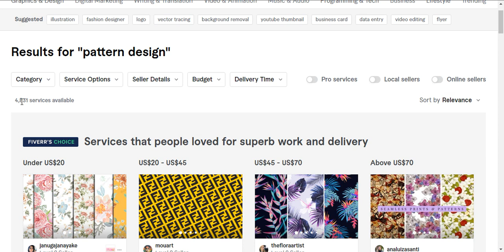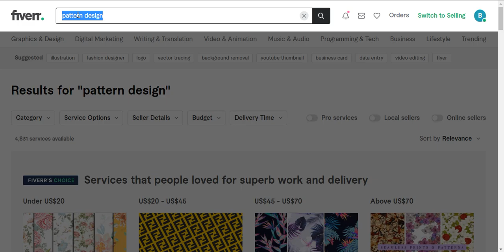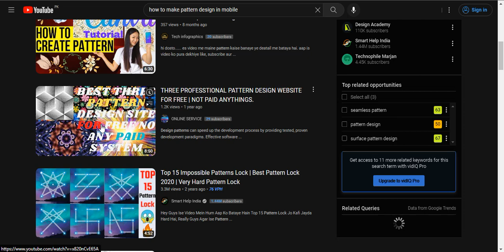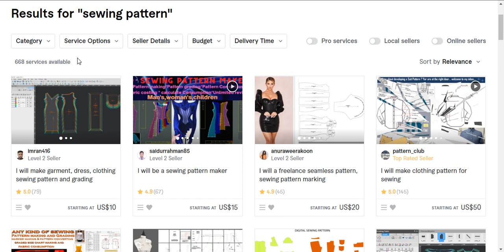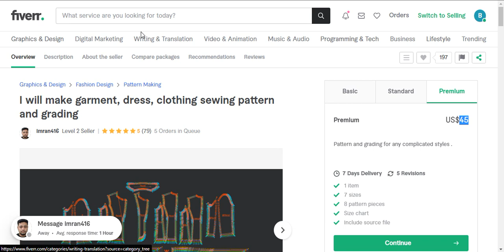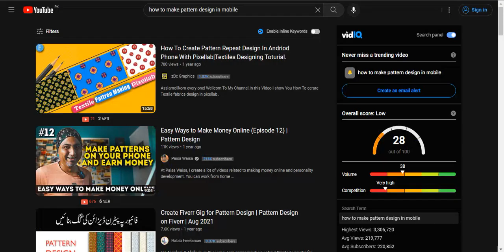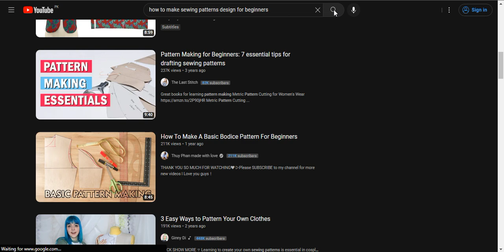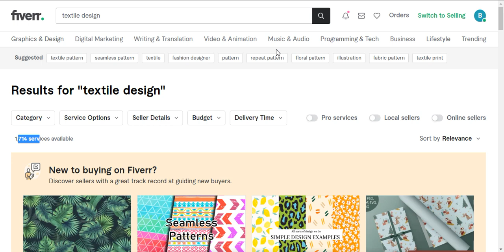Easiest High Demand and Low Competition Fiverr Gigs of 2023 | Best Low Competition Fiverr Gigs #15